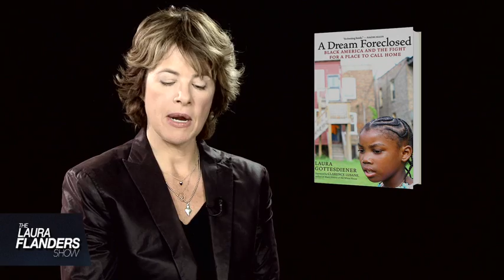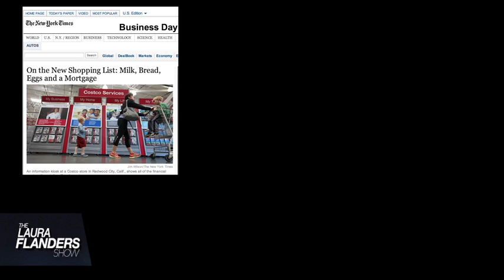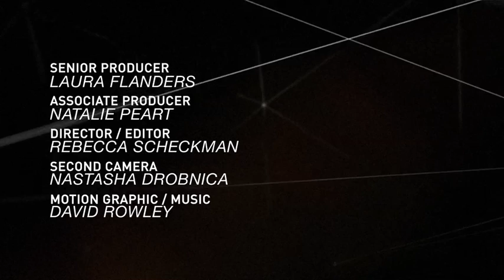Laura Gottesdiener: On Housing & Fighting Back Against Dreams Delayed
Laura Gottesdiener, author of the book A Dream Foreclosed: Black America and the Fight for a Place to Call Home came by GRITtv to talk about the effects of the housing crisis in which our country is still mired. Distributed by OneLoad.com